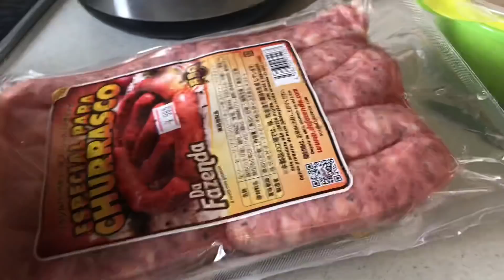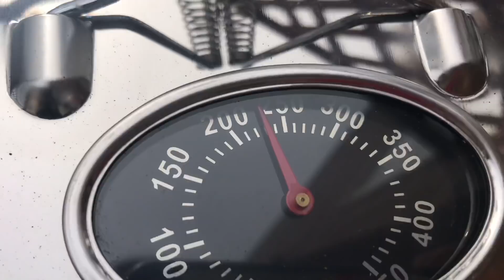ALMOÇO DE DOMINGO E NOVO CANTINHO